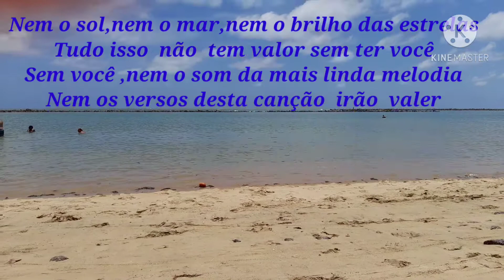MAR É SOL 🏖🧜‍♀️praia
Recife,10 de Janeiro  de 2021

 meus amores, Tina na área!

Psiu... antes de ir, me diz o que achou, deixa um comentário com elogios, críticas ou sugestões.

Aqui em PERNAMBUCO  o sol está  muito forte,por isso o corpo só  pede MAR É SOL.